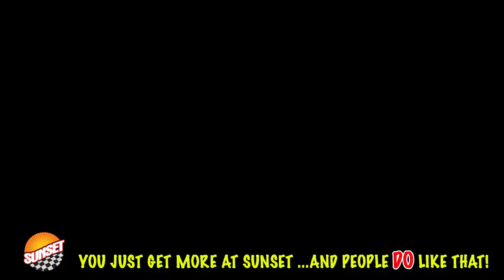2018 Toyota Highlander Limited SUV 5TDDZRFH7JS906167